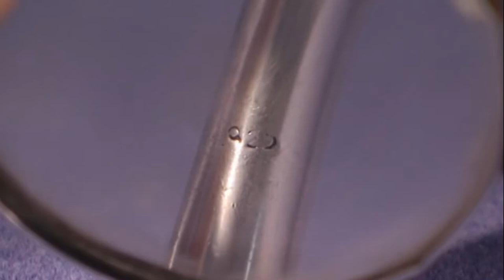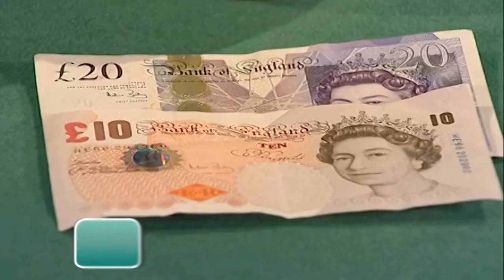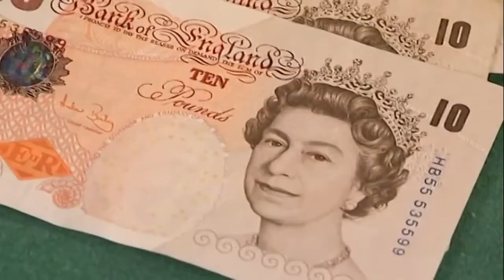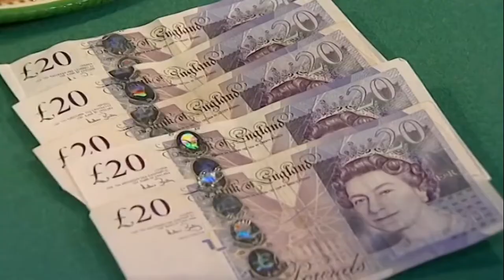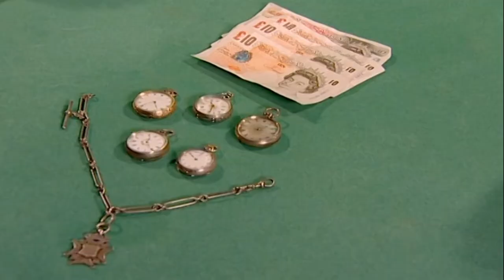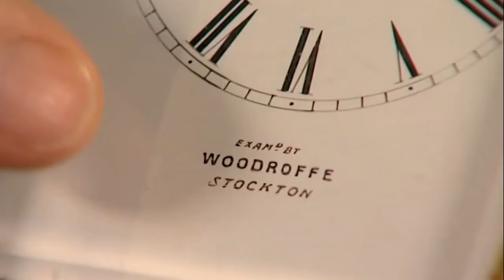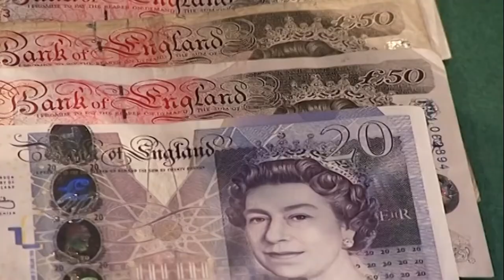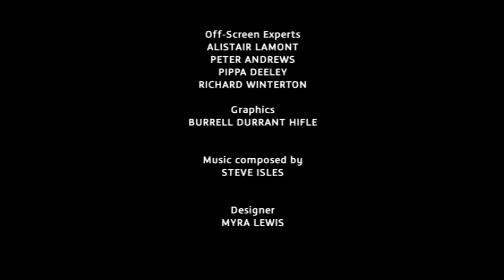Dickinson's Real Deal | S07 E53 | HomeStyle